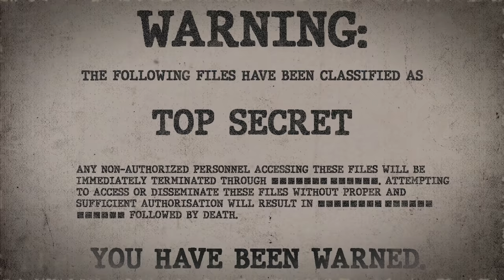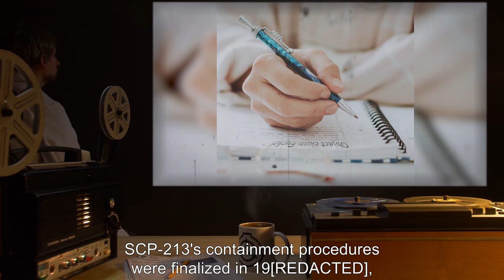SCP-213 | Anti-Matter Parasite (SCP Orientation)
Today we will be examining Item number SCP-213: Anti-Matter Parasite, Object class: Euclid.

SCP-213 is an adolescent humanoid male, 1.5 m tall, weighing 95 kg. SCP-213 is able to forcefully sever the bonds between atoms in any solid or semi-solid matter with physical contact. Manifestation of this effect has proven to be extremely painful, with extended use causing enough pain to render SCP-213 unconscious.
During initial containment, SCP-213 vaporized the agents attempting to apprehend it and was able to disable 2 agents before being contained.

Addendum 213-09:
During a routine physical examination of SCP-213, lesions were discovered on its back, appearing as smooth nodules. Over time, all nodules on SCP-213 disappeared and were replaced with thin incisions slightly less than 1 mm in width.
During inspection of these new changes, the medical examiner witnessed the incision on SCP-213’s left palm open and an eye was observed watching her.

SCP-213 has been placed in the medical wing indefinitely, pending further changes to the subjects condition.

and released under Creative Commons Sharealike 3.0. Contributors: Daydreamin (Author), BlastYoBoots (Rewrite author), NekoChris (Rewrite author)

Attribution:dekades8